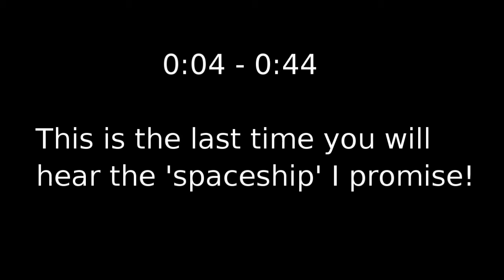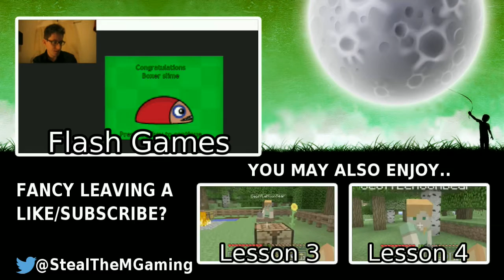The Adventures of Mediocre Minecrafters: Make Geoff Mediocre - Lesson #5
Yet ANOTHER instalment of Jay's efforts to make Geoff mediocre.

 In this lesson, Jay surprises Geoff with a skeleton jockey! Poor old Geoff, he's never fought anything before.. watch and see how he got on!